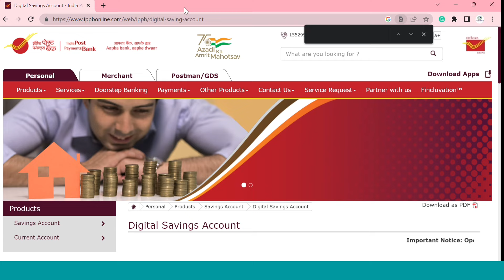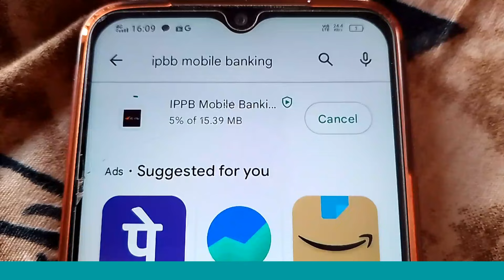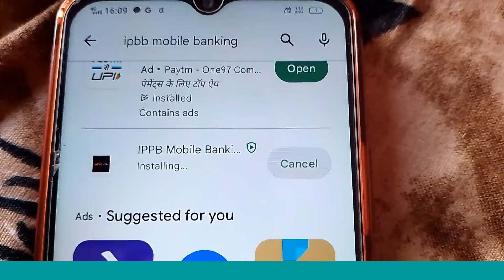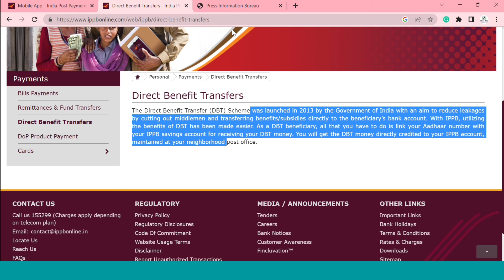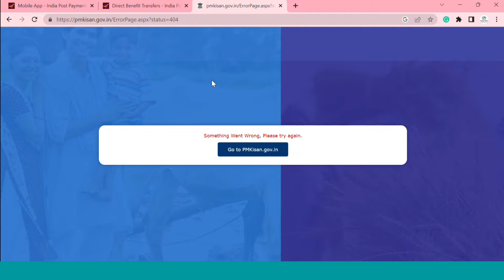Indian Post Payment Bank Account Open For PM Kisan Yojana Benefits Receive | PM Kisan Farmers IPPB